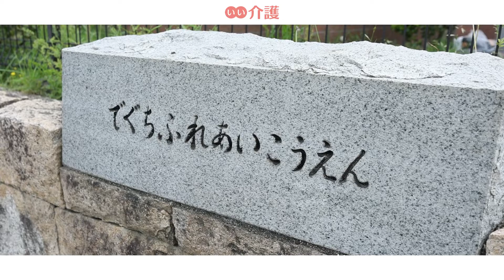「そんぽの家枚方西」の施設案内 - 介護付き有料老人ホーム【いい介護】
「そんぽの家枚方西」は、の方らしい暮らしをお手伝いする中で、本当の「我が家」になるよう温かな気持ちでケアをが提供されています。

■入居時費用：0.0万円〜
■月額費用　：17.8万円〜
■居室タイプ：個室
■居室の広さ：18㎡
■部屋数　　：49室
■居室設備　：洗面・水洗トイレ・ナースコール・収納・下駄箱・浴室・ミニキッチン・洗濯機スペース・固定電話設置可能
■共有設備　：食堂・洗面台・テレビ・ 応接室・健康管理室・エレベーター・駐車場
■契約方式　：利用権方式

施設住所：大阪府枚方市出口1丁目5-50
アクセス：京阪本線「光善寺」駅より、徒歩約20分
運営会社：SOMPOケア株式会社
入居条件：要支援～要介護

↓↓施設の詳細はこちら↓↓
↓↓空室情報も随時更新中↓↓

チャプターリスト
0:00 イントロダクション
0:10 モデルルーム
0:18 周辺環境
0:31 ダイニングルーム
0:40 浴室
0:52 ご入居者への思い
1:17 見学のご案内